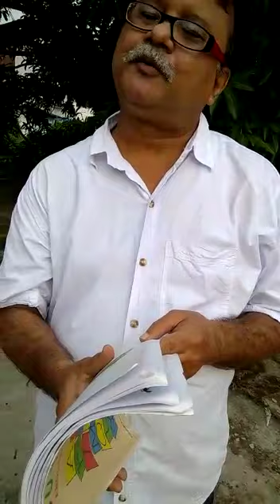Class 5,English, lesson 4,part 2.